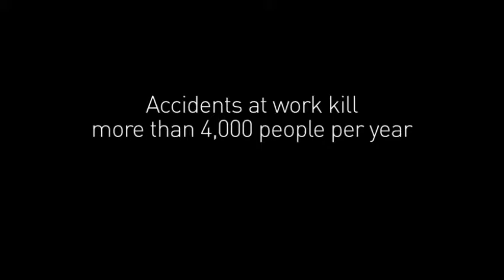Health and Safety and Working Conditions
Every year in the EU, accidents at work kill more than 4,000 people, and more than 3,000,000 workers suffer a serious accident. To ensure the safety of its 217 million workers, the European Commission has launched a new Strategic Framework on Health and Safety at Work (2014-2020), aimed at identifying the best instruments to make workplaces a safer place for all.